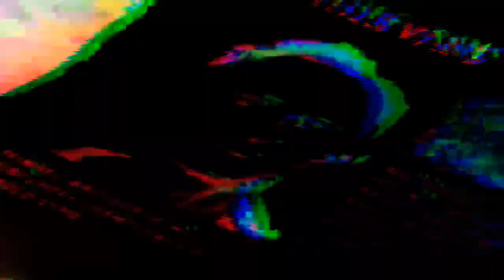Here Today Gone Tomo - Mike Titan X IQ X Zcience Division (Ad1)